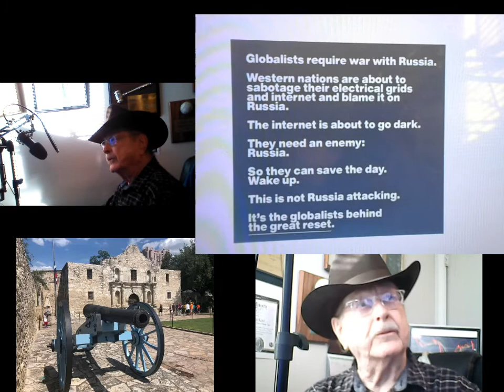GLOBALISTS RUSSIA UKRAINE CHINA TWT What can go wrong?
Thoughts while thinking Blaming the wet sidewalk for the rain
GLOBALIST BEHIND RUSSIA UKRAINE AND CHINA VS, TAIWAN
Thoughts While Thinking for over 80 Years
Owner  Radio and TV stations...1960-1994 ... Past president of Texas Association of Broadcasters
I'm the oldest Youtuber in Texas.  These are my thoughts while thinking.